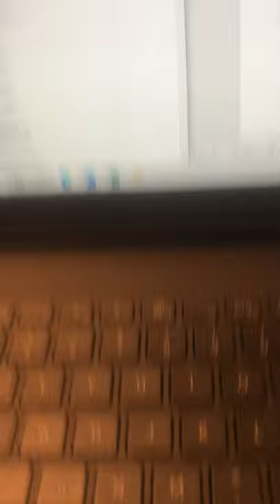A300SPO Coursework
Jack Thompson Student9127717